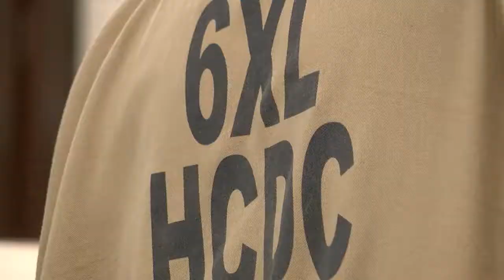Mass arraignment planned to combat jail crowding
Solicitors and the sheriff's department are working on an arraignment for December.